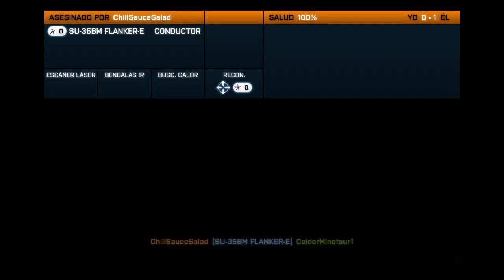Battefield 3 multijugador #12 - Alone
Acá jugando la  parte de , espero os guste el video :D disfrutad :D denle laik y subscribanse :D